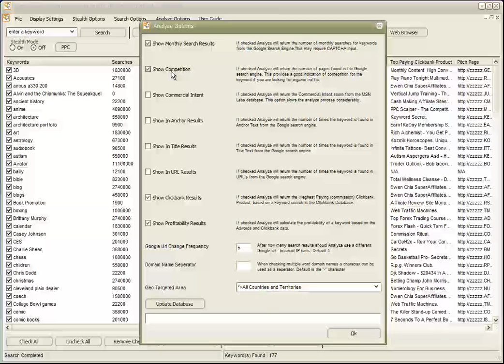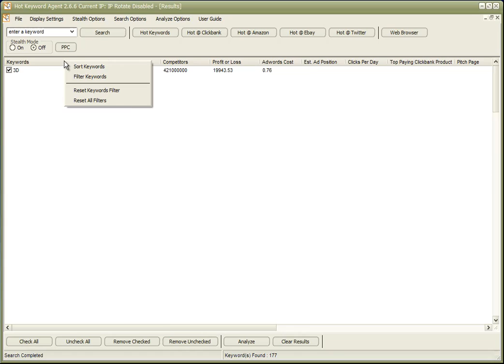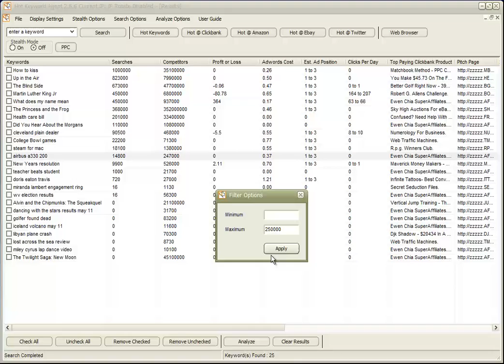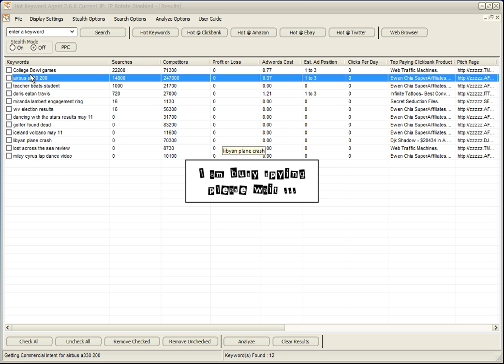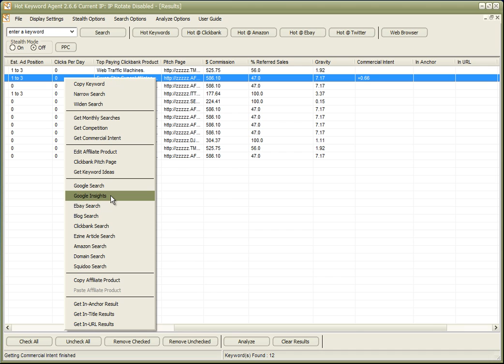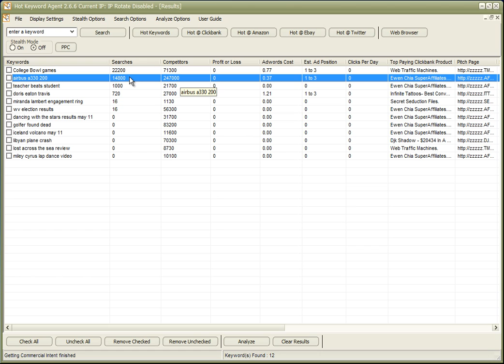Quickly find Profitable Keywords with the Hot Keyword Agent Google Keyword Software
- Watch as in just a few seconds we uncover highly profitable keywords with the Hot Keyword Agent 2.6.6